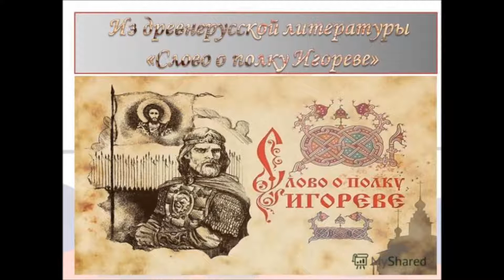СЛОВО О ПОЛКУ ИГОРЕВЕ. РЕАЛЬНОСТЬ ИЛИ МИФ. рассказывает Г.ПАНЧЕНКО (РОСКОН 2017)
Смотрим каналы "Мир вокруг трилобита" и "Трилобит видео"!